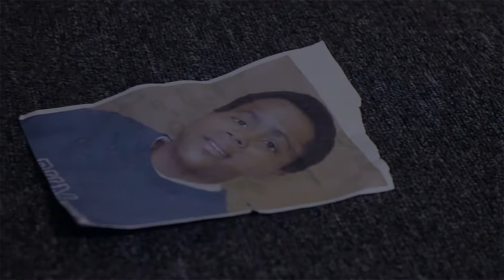North "Cradle To The Grave" (Prod. By JManifest) | Directed